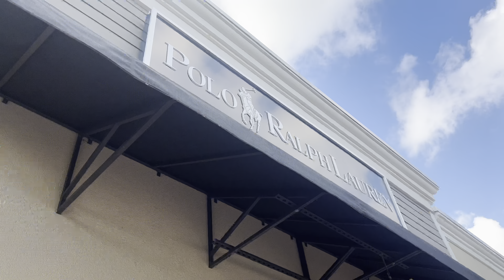BACK TO SCHOOL CLOTHING SHOPPING + HAUL | 2023